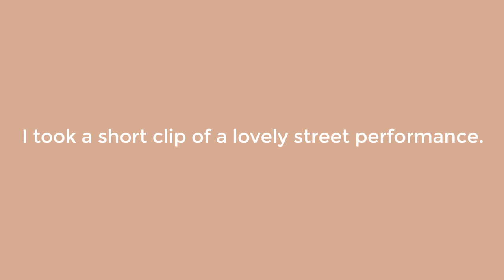🇬🇧 Cambridge | United Kingdom 🇬🇧